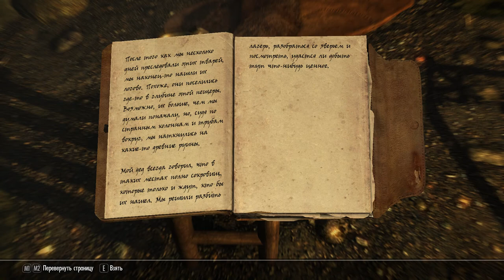The Elder Scrolls V: Skyrim Special Edition - Прохождение #138: Камень Шора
Прохождение The Elder Scrolls V: Skyrim Special Edition на русском.
Прохождение за лучника по совместительству за вора.

The Elder Scrolls V: Skyrim Special Edition включает в себя все официальные дополнения, новые функции, графические эффекты, DoF, экшен, экранное пространство и многое другое. Основной акцент ремастера для игры Скайрим был сделан на улучшение графики. Skyrim Special Edition также привносит полную мощность PC модов на консоли. Новые задания, чары, окружающая среда, общение, предметы, оружие и многое другое. По своей сути это переиздание Скайрима.

The Elder Scrolls V: Skyrim - продолжение серии ролевых игр The Elder Scrolls от компании Bethesda Softworks.Действие игры разворачивается спустя 200 лет после событий Oblivion, в охваченной гражданской войной провинции Скайрим (Skyrim). По древнему пророчеству в мир возвратились драконы, и спасти страну может лишь избранный, в жилах которого течет драконья кровь. Skyrim позволит создать своего героя и отправится в приключение на север Тамриэля, где игрока ждет множество заданий, большой арсенал холодного оружия, доспехов и магических способностей, а также главная особенность серии - свобода выбора.